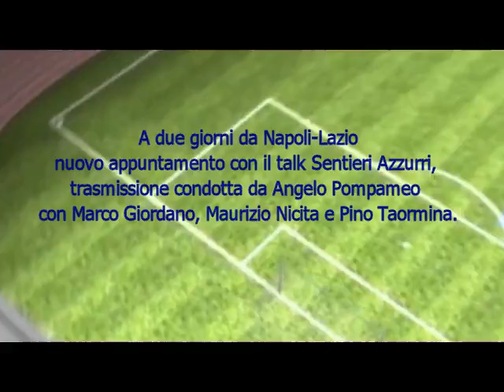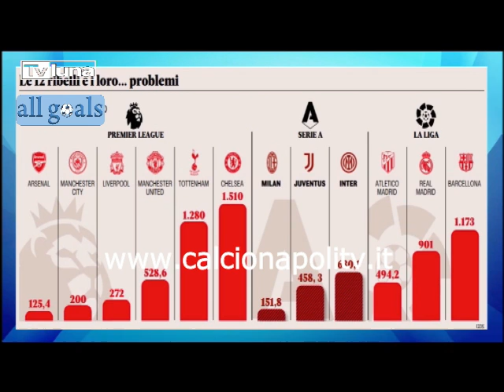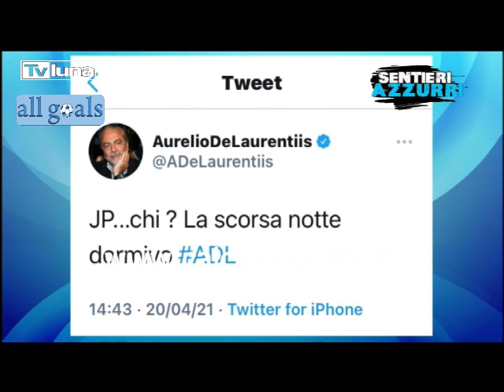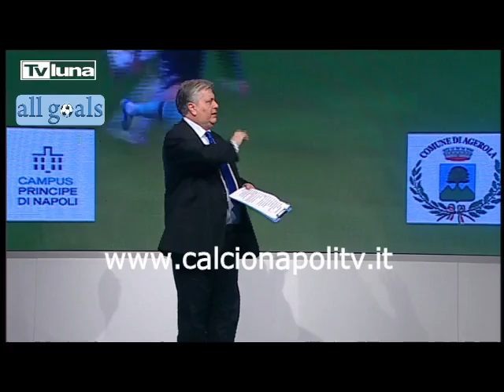verso Napoli-Lazio Sentieri Azzurri 20/4/21